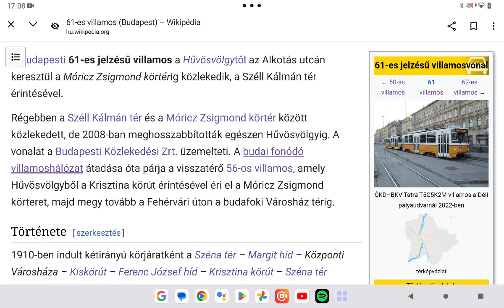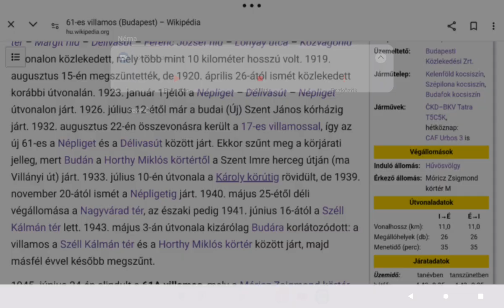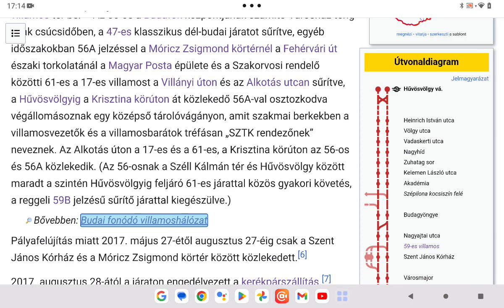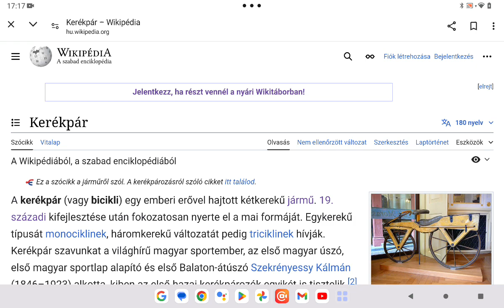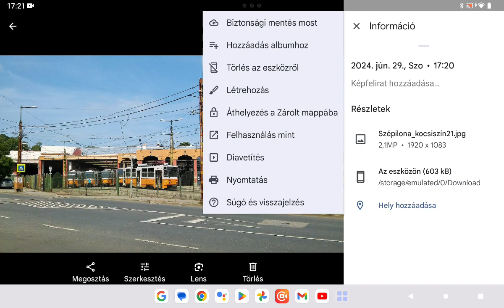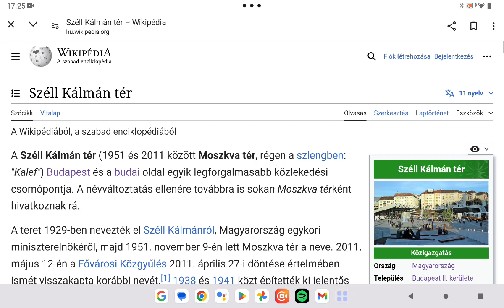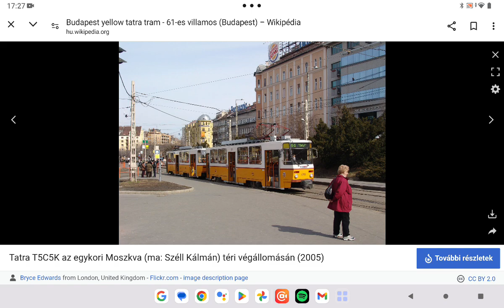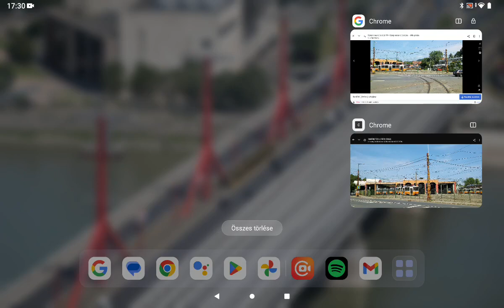Budapest közösségi közlekedése 34. rész Budapest 61 es villamos